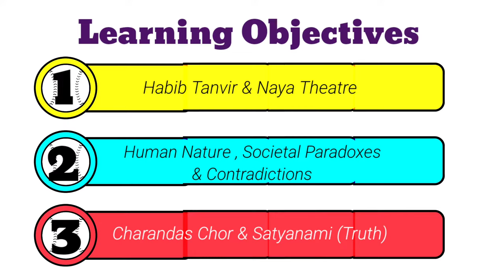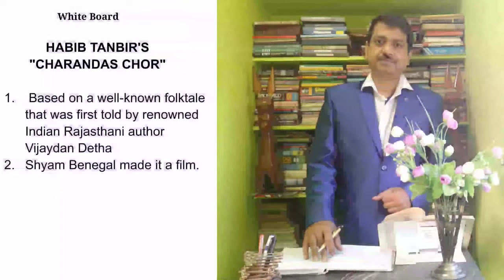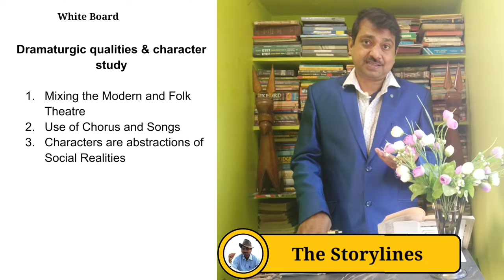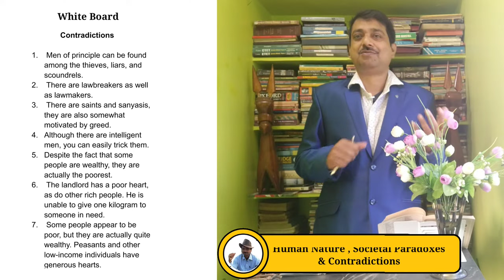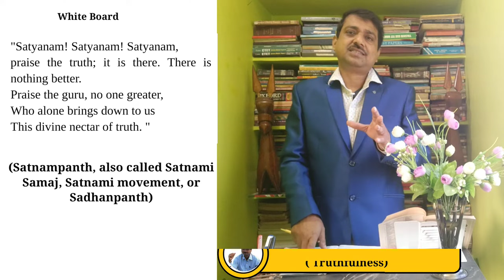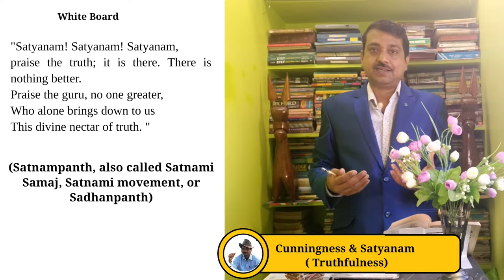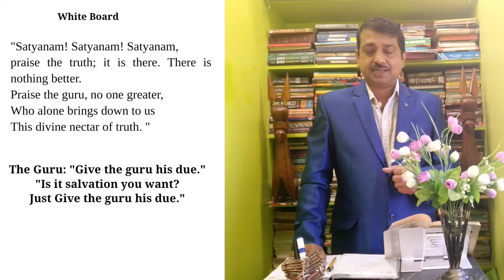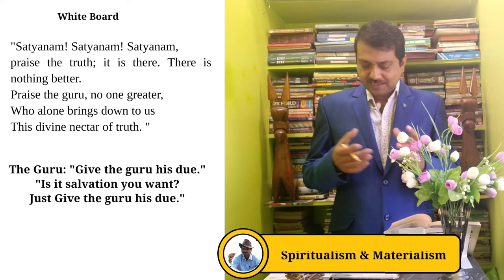Decoding the Thematic Layers of Habib Tanvir's "Charandas Chor": A Study of the Play's Complexity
"Habib Tanvir's "Charandas Chor": Analysis"

"In this video, I have tried to locate the intricacies of Habib Tanvir's play "Charandas Chor". Explore the various thematic layers that make this play a masterpiece of modern Indian theatre. Through a close examination of the characters, plot and symbolism, we shed light on the complexity of the play and its relevance in today's world. Get ready to deepen your understanding of this brilliant work of art. Watch now!"

Highlights
1. "Habib Tanvir' "Charandas Chor": Thematic Complexity"
2. "Exploring the Thematic Complexity of Habib Tanvir's "Charandas Chor" A literary Analysis
3. "Unveiling the Deep Themes in Habib Tanvir's "Charandas Chor": A Critical Analysis of the Play"

Chapters:
00:00 Introduction
04:50 The Story
08:00 Human Nature, Societal Paradoxes & Contradictions
10:47 Chorandas's Character: Hero or Anti-Hero?
14:07 Cunningness & Satyanam ( Truthfulness)
19:43 Episode of the Queen
23:29 Spiritualism & Materialism
25:38 Conclusion